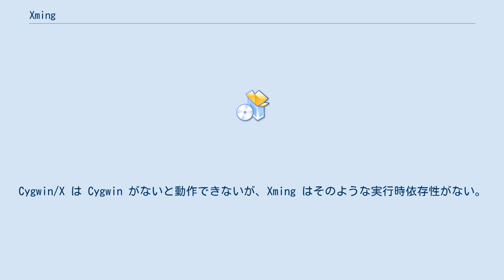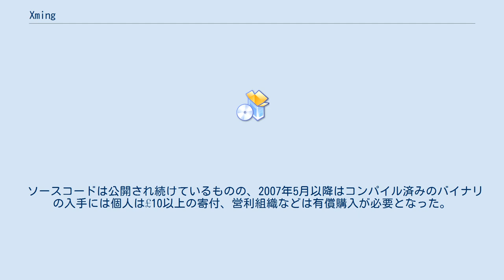Xming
Xming は、Microsoft Windows 上で動作する、X Window System の実装の一つ。
Xming は X.Org Server に基づいており、Cygwin 版の Cygwin/X　(Xwin) にパッチを当てる形で、MinGW と Pthreads-Win32 などを使ってクロスコンパイルされている。
Cygwin/X は Cygwin がないと動作できないが、Xming はそのような実行時依存性がない。
Xming では他の環境の X.Org Server 同様、Mesa 3D, OpenGL, GLX などの3次元グラフィックスもサポートされている。
 Xming にSSH実装を組合せ、UNIXマシンから X11 セッションを安全にフォワードすることもできる。
PuTTY と ssh.exe をサポートしており、パッケージには PuTTY の plink.exe も含まれている。
 ソースコードは公開され続けているものの、2007年5月以降はコンパイル済みのバイナリの入手には個人は£10以上の寄付、営利組織などは有償購入が必要となった。
寄付が始まる前の最後の6.9.0.31はSourceforgeでパブリックドメインとして配布し続けている。
 Xming は、以下の5つのモードをサポートしている。
最初の3つはCygwin/Xと同じ。